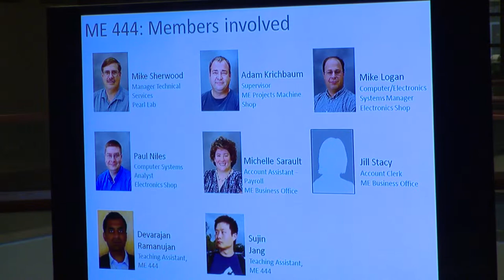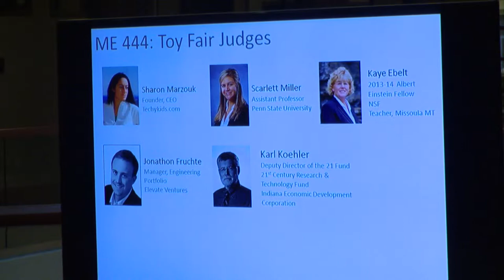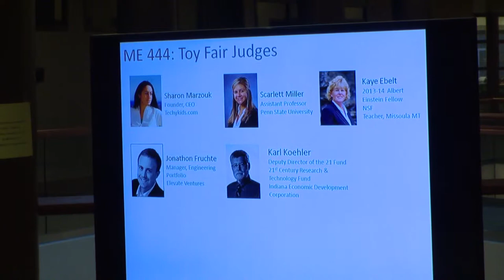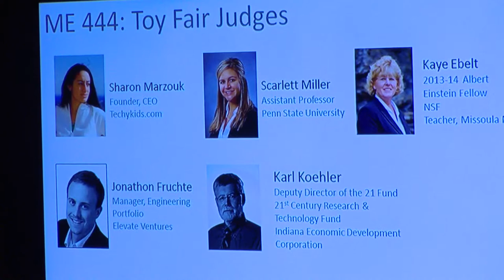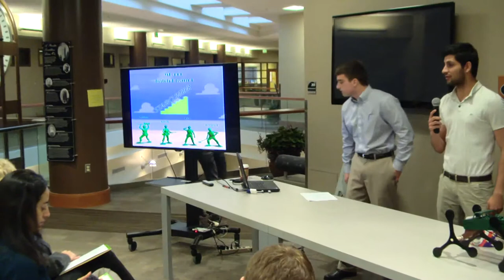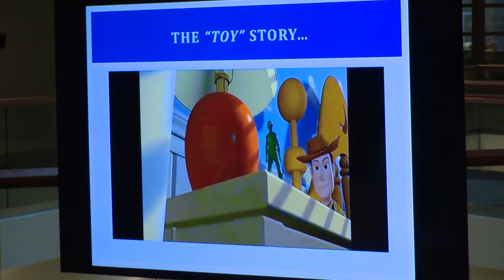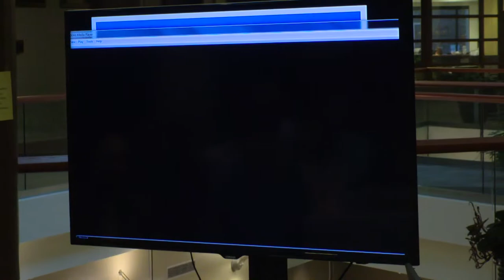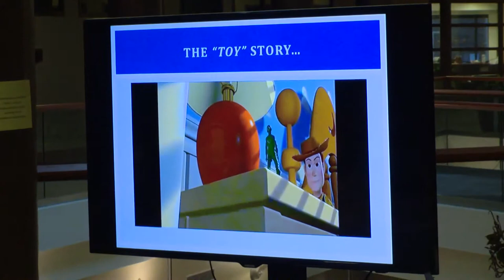ME444 2013 Fall - ME Toy Fair Introduction and Team 1 Stair Climber